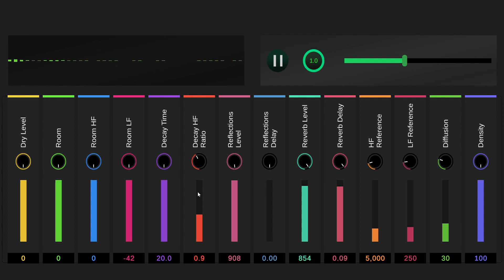Audio UI Widget. Audio Reverb filter, unity audio.